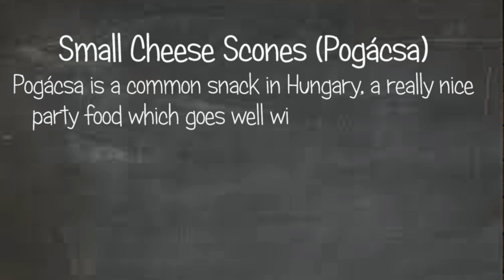Small Hungarian Cheese Scones (Sajtos Pogácsa)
Pogácsa is a common snack is Hungary, a really nice party food which goes well with beer or wine. They are really easy to make and everyone is guaranteed to like them. We make several versions using potato, cheese or cracklings and more. The size of the Pogácsa also varies from tiny bite-size ones to a really large ones.
Mine was made with farmers cheese and cheese and I prefer to cut them to smaller size.

Ingredients (makes around 40-45 small pieces)

25 dkg (0,5lb) farmers cheese
25 dkg (0,5lb) grated cheese (cheddar, gouda, swiss or any type you prefer)
30 dkg (0,6lb) flour
2 egg yolks
25 dkg (0,5lb) butter
1 tsp salt

1. Put the farmers cheese in a large bowl and break it up with a fork.
2. Add the flour, salt, the cold diced butter, one egg yolk and 2/3rd of the grated cheese
3. Mix everything together with your hands and knead the dough until it's thoroughly mixed and you have a nice smooth dough.
4. Cover with cling film and refrigerate for 1 hour
5. Preheat your oven to 180C (360F)
6. After 1 hour place the dough on a well floured surface and sprinkle some flour over the dough
7. Roll it out to a 0,5 cm (0,2”) thick rectangle then fold it this way: upper half to the middle, then fold the lower part on it then the two sides on each other
8. Now, roll it out again – using more flour if needed – until you've got a ½ inch (1,2 cm) thick rectangular dough
9. Cut small rounds from the dough with a 3,5 cm (1,3”) cutter (of course you can use any size cutter you prefer)
10. Place the rounds on a non-stick baking sheet and brush them with the remaining egg yolk
11. Put a pinch of grated cheese on top of the scones then put it into the preheated oven.
12. Bake for 20-25 minutes on 180C (360F)
13. Use the leftover dough to make a second batch of Pogácsa
14. When the Pogácsa is nice and golden, take it out of the oven. You can eat it while it's still hot or wait (if you can :)) until it's room tempreture.
15. ENJOY!